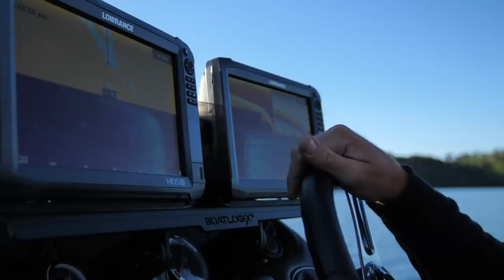Fishing this CRAZY Cheeto Worm Actually Works!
Bass fishing using this crazy orange worm that looks like a cheeto for spring spawning bass and post spawn bass around the bank fishing with Bassmaster angler Jacob Wheeler, also throwing a frog

IF YOU DON'T KNOW WHO J. WHEELER IS...